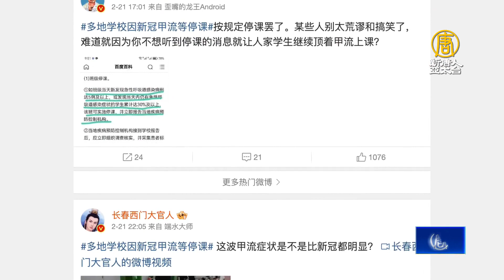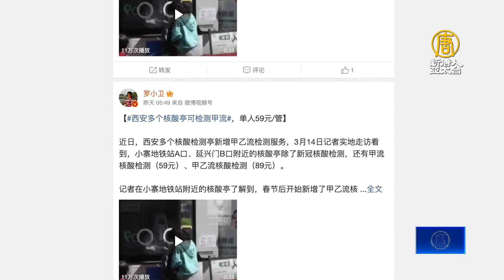「甲流」席捲中國 多地學校停課 檢測捲土重來